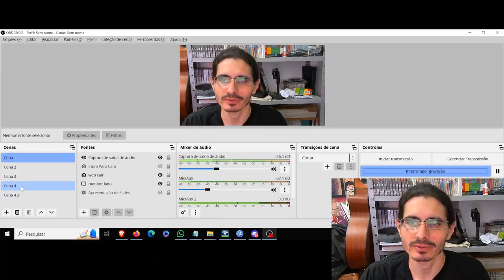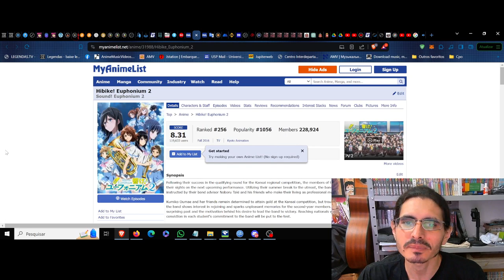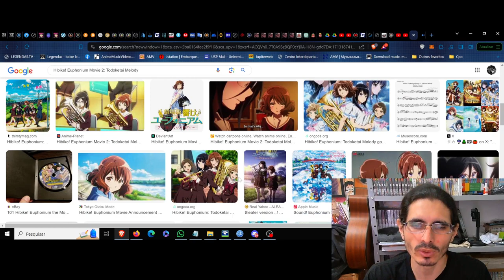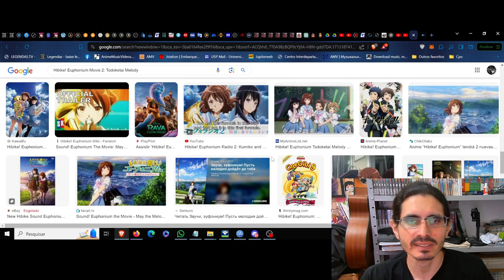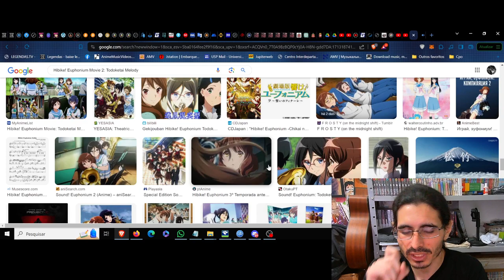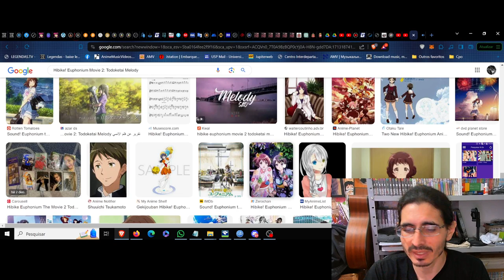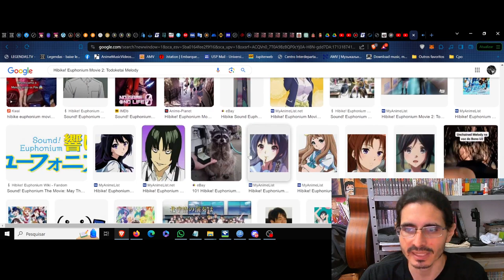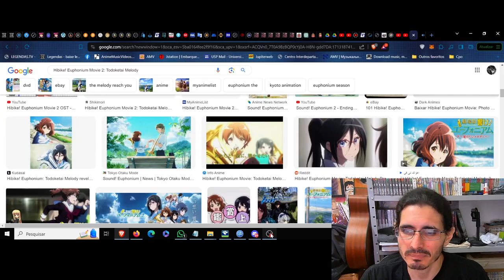(FD) Hibike! Euphonium Movie 2: Todoketai Melody. Reverbere! O trajeto do amor nos laços fraternos